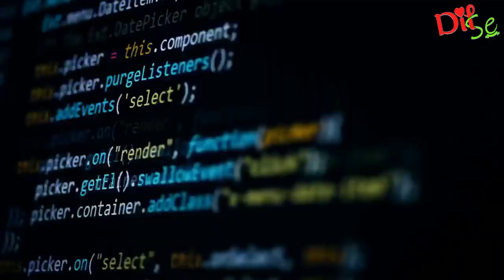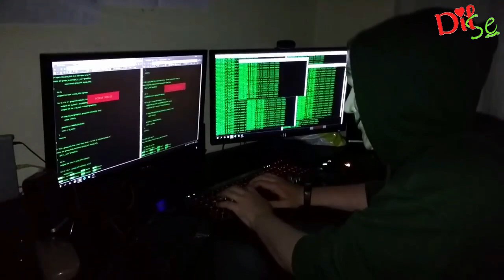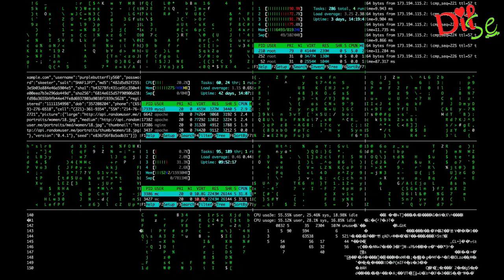ड्रैगन ने शुरू की अपनी सेना में बदलाव भारत को दे रहा हैं खुली चुनौती! GG/PB